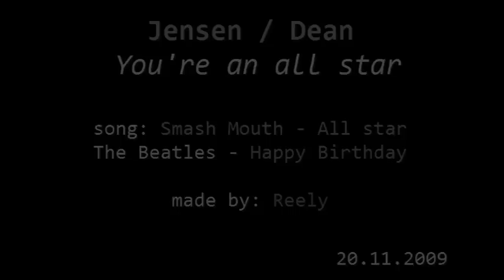Jensen/Dean - You're an all star (FOR ANNE!!!)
"Hey now, you're an All Star,
get your game on, go play
Hey now you're a Rock Star
get the show... "

Yeahhh... it's Anne's (schokokeks89) birthday! And this is supposed to be my little birthday present for her! Sweetie, I hope you have the best day ever and enjoy your birthday as much as possible! I'm so happy that I found you here on youtube, because you are pretty much the nicest person I've met here. We've known each other now for quite a long time and it still is awesome to read your comments/your messages and just to chat with you!

I'm aware of the fact that this video sucks... and I'm soooo sorry for that! But I had the worst time trying to finish her birthday video. I actually started a much better video (and of course a Chuck/Blair video, because we all know that schokokeks89 is our queen of CB vids!)... but I had technical issues with the clips... that's why I had to start a new video for her only two days ago! And since I really wanted to finish her birthday present in time, I had to speed up... and that's probably why it sucks :(

Ich wünsche dir wirklich alles, alles Gute und Liebe zum 20. Geburtstag und drücke dich ganz doll! Ich wünsche dir alles erdenklich Gute für dein nächstes Lebensjahr, viel Gesundheit, viel Lachen, viel Liebe, viele Freunde... Feier heute richtig schön und ausgelassen! :)
Hab dich ganz doll lieb, Süße!

ohh... and thanks to framartagio who actually suggested this song for a Greek video but I thought it would fit for Jensen/Dean, too... just because he is an all star... and so is Anne! :)